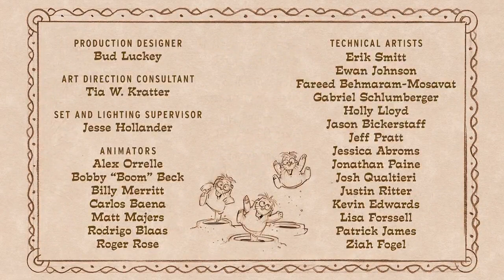09 Boundin 2004